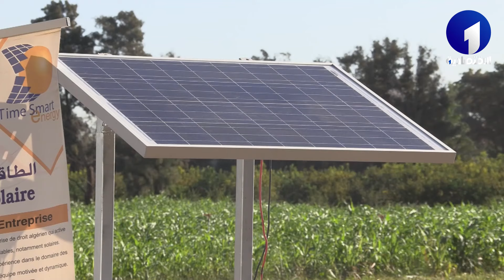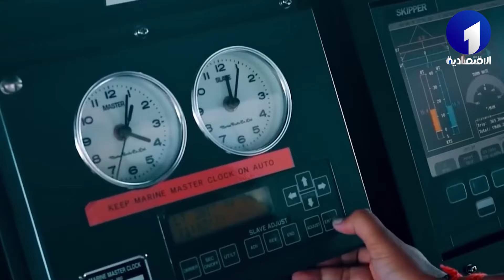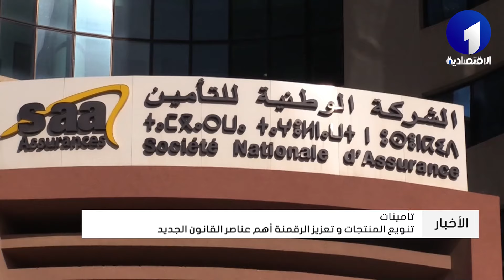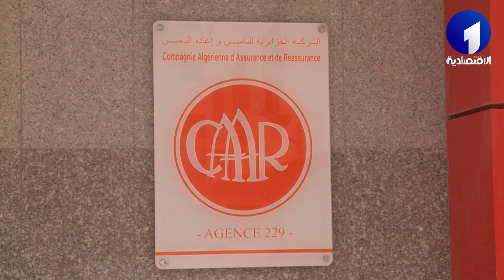نشرة أخبار الاقتصادية الأولى ليوم الخميس 14 مارس 2024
قناة الاقتصادية الأولى
التردد: 10922
الترميز : 27500
معامل الترميز : 7 / 8
الإتجاه : أفقي
قمر نايلسات
موقع ويب: